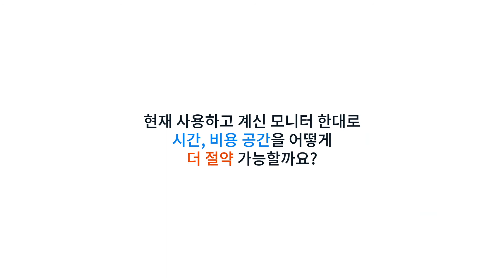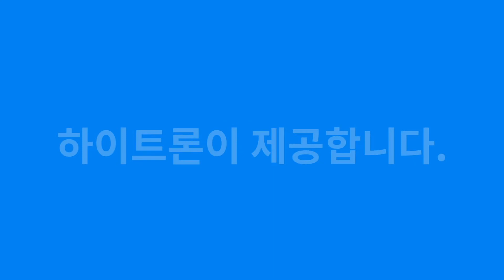WARP_CCTV Technology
HITRON SYSTEMS_WARP